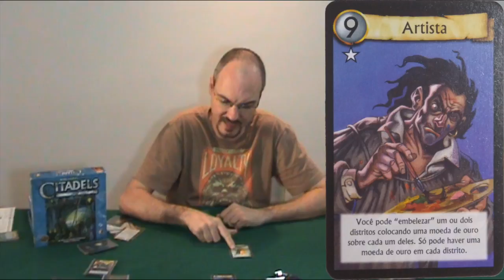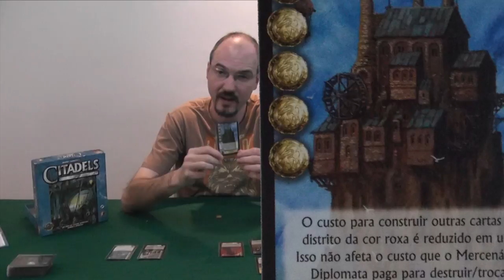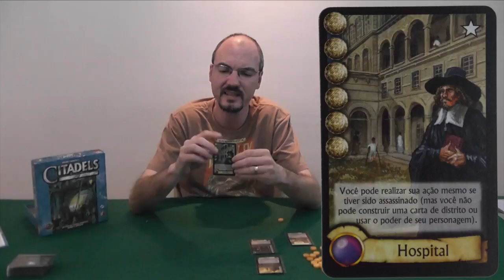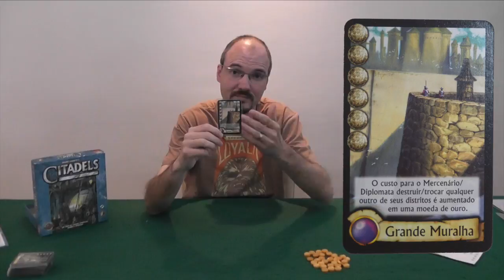Citaldels - Cidade das Sombras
Aprenda como jogar Cidadels, com a expansão da Cidade das Sombras, de Bruno Faidutti, publicado pela Hans im Glück e Fantasy Flight e, no Brasil, pela Galápagos.
S01E03 - Citadels - Cidade das Sombras - Como jogar

Abertura - 0:00
Personagens - 2:40
Construções Adicionais - 13:05
Fechamento - 24:08